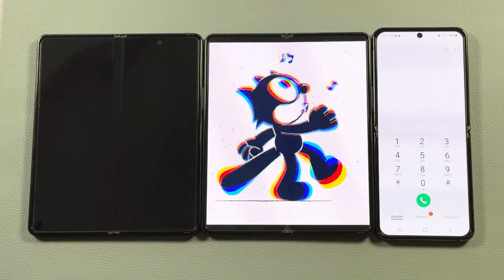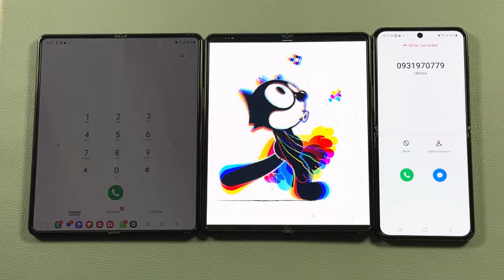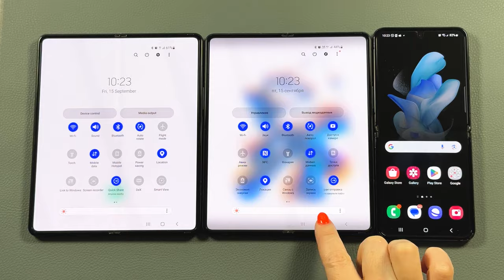Z Fold 4 vs Z Flip 4 Who Faster Calling to Galaxy Z Fold 3 Incoming call & Ougoing Call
Samsung  Z Fold 4 vs Samsung  Z Flip 4 Who Faster Calling to Galaxy Samsung  Z Fold 3 Incoming call & Ougoing Calls